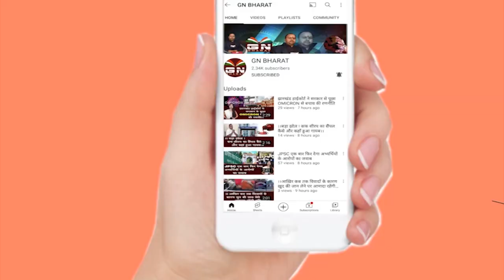राज्यपाल रमेश बैस से मिले अनुबंध चिकित्सक कर्मी राज्यपाल ने कहा-अभी स्वास्थ्य मंत्री से बात करता हूं